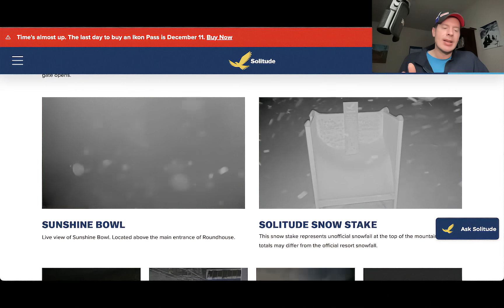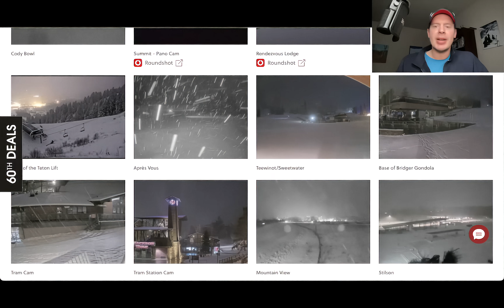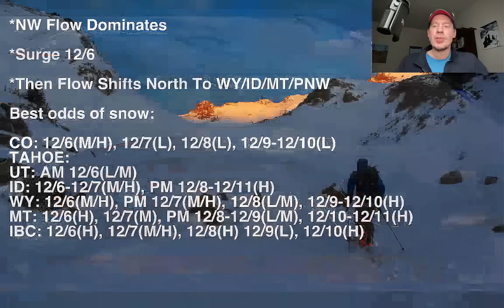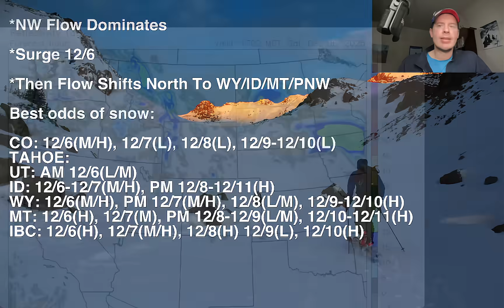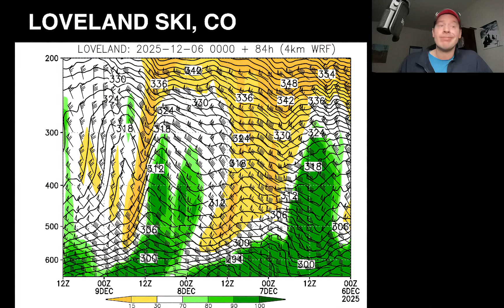Snow Continues, Mountain Weather Update 12/6, Meteorologist Chris Tomer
Rich NW Flow continues 12/6 then tapers off in UT/CO and the flow shifts north to favor WY/MT/ID/PNW/BC 12/7-12/10 with big totals.
Best odds of snow:
CO: 12/6(M/H), 12/7(L), 12/8(L), 12/9-12/10(L)
TAHOE:
UT: AM 12/6(L/M)
ID: 12/6-12/7(M/H), PM 12/8-12/11(H)
WY: 12/6(M/H), PM 12/7(M/H), 12/8(L/M), 12/9-12/10(H)
MT: 12/6(H), 12/7(M), PM 12/8-12/9(L/M), 12/10-12/11(H)
IBC: 12/6(H), 12/7(M/H), 12/8(H) 12/9(L), 12/10(H)